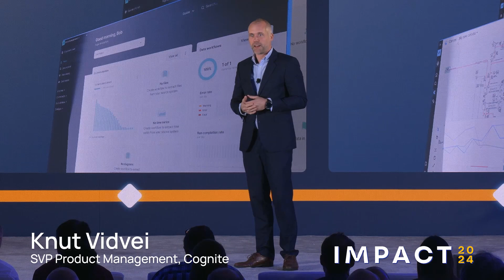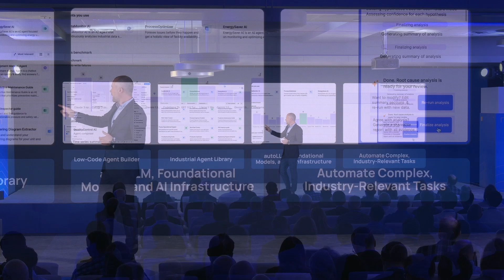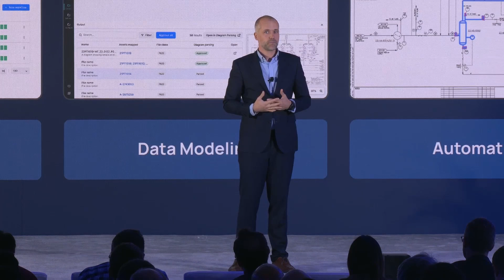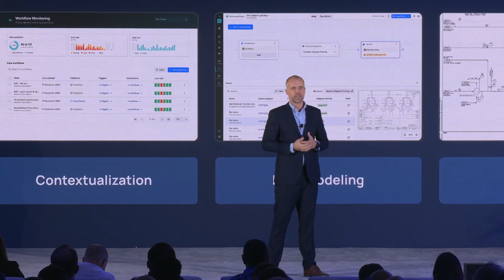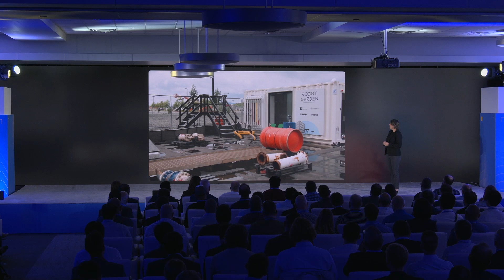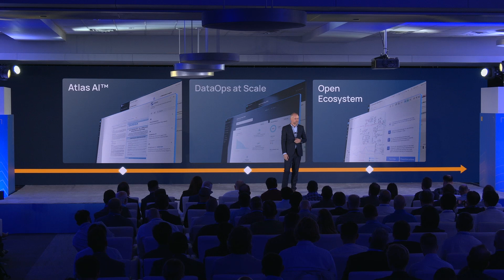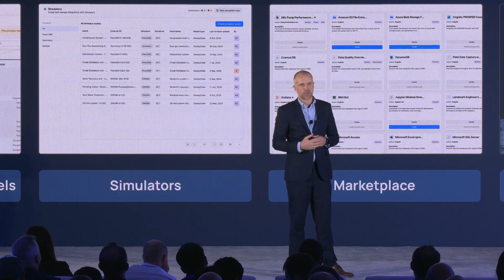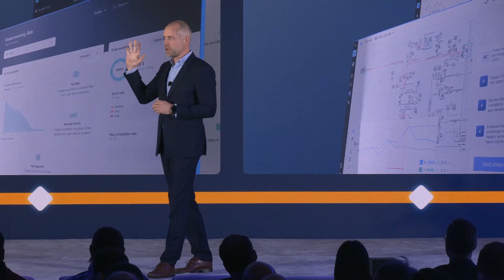Data & AI: The Foundation for Impact Part 3 | Impact 2024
Featuring Knut Vidvei, SVP Product Management, Cognite, and Karen Czachorowski, Delivery Lead - Technology, Digital, SCM & Corporate, Aker BP

Digital transformation starts and succeeds with simple access to complex industrial data. Cognite Data Fusion® is the backbone of an Open Industrial Digital Twin for your entire operation. Take advantage of its modern platform and tools to build and deploy 100’s of apps 10-25X faster.